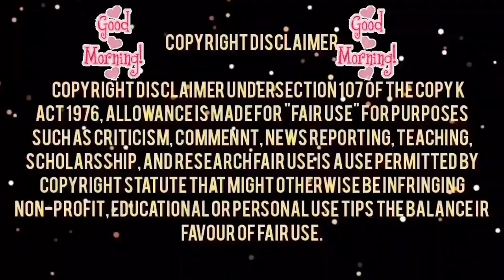【FUL EP】Her Love Heals EP01 | Zhao Lusi, Li Hongyi | Explained In Hindi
Episodes: 36

Genres: Romance, Medical, Fantasy, Action

Subtitles: English [CC]

Audio languages: Chinese